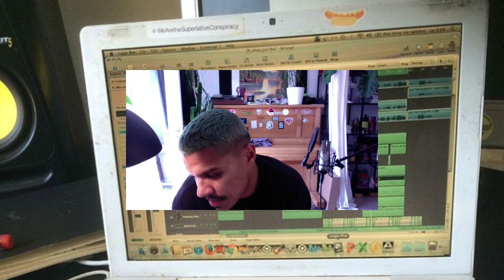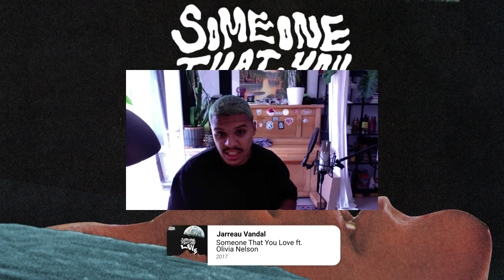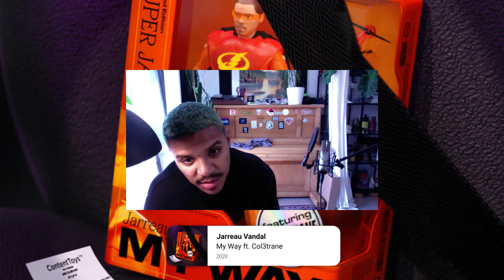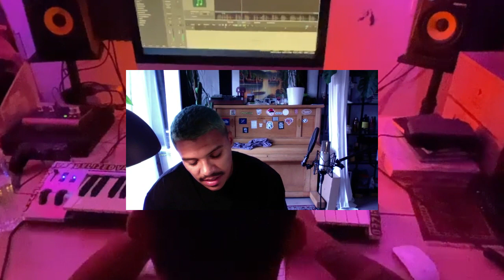K2RAH • The Trilogy interview with Jarreau Vandal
As part of my radio show K2RAH + 1, I jumped on a video call with DJ, producer, songwriter, vocalist and musician Jarreau Vandal, for his Trilogy.

The Trilogy is an interview feature which explores the career of a talented upcoming artist or producer, via 3 significant records. We spoke about his career path from the first 'viral' remix in 2012 to release his latest project Suburb Superhero: The Villain Within, and being on Spotify billboards in his hometown on Amsterdam.

Jarreau Vandal's Trilogy:
- 1:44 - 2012: Iman Europe - Hold On We're Going Home (Jarreau Vandal Remix)
- 4:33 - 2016: Someone That You Love (feat. Olivia Nelson)
- 9:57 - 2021: My Way x Bad Shit (performed on COLORS)